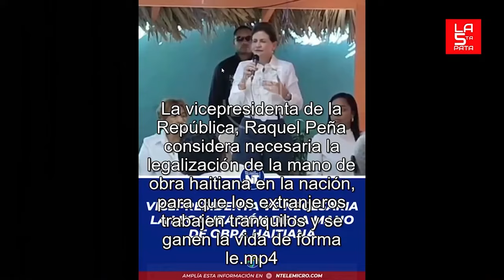¡Le Reveló El Plan A Luis Con Los Haitianos! ¡La Misma Raquel Peña Se La Pone Difícil Para El 28!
Vicepresidenta ve necesaria la legalización de la mano de obra haitiana.

3,500 por hora. Grabación a 1080. Entrega de material editado.

• 25,000. Formato básico. 40,000 formato cinema.  60,000 formato full cinema.

5,000 por cada video no mayor a 2 minutos.